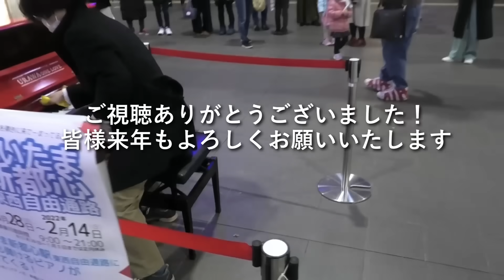駅前がまるでコンサート会場！”誰もが知ってる冬曲メドレー”弾いたら大盛況！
【リアルライブ開催のお知らせ】
2022年5月3日ござの日ライブ@大阪
2022年5月30日ござの日ライブEncore@東京
それぞれ開催します！
チケット先行受付はいずれも2月26日から開始します！
詳しくはこちらをご覧くださいませ！

【CD発売中】
ござ1stアルバム「EnVision」好評発売中

曲目
Let it go ～ありのままに
イントゥ・ジ・アンノウン　～心のままに　アナと雪の女王
北の国から　さだまさし
White Love     Speed
Promise
ロマンスの神様　広瀬香美
お正月